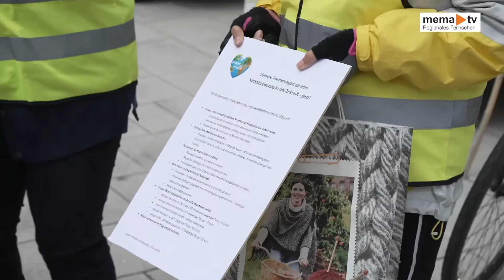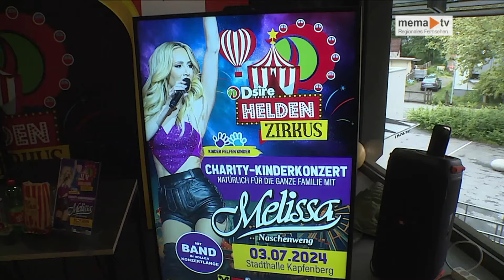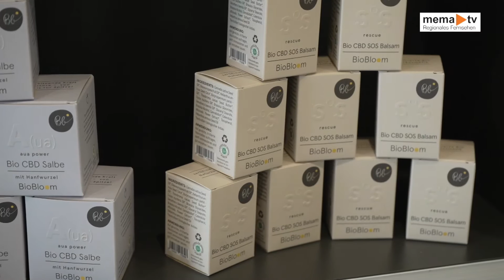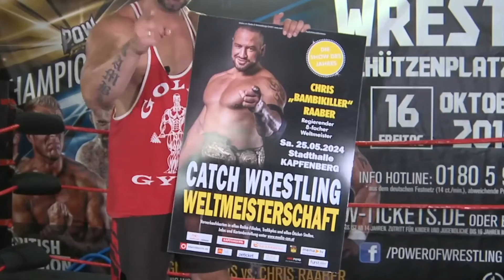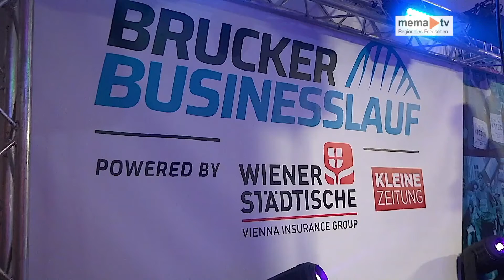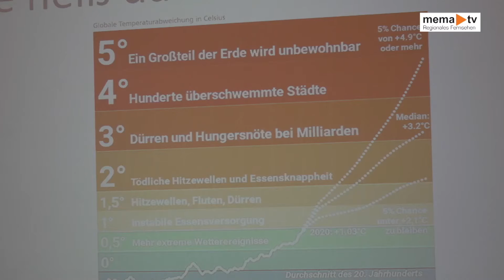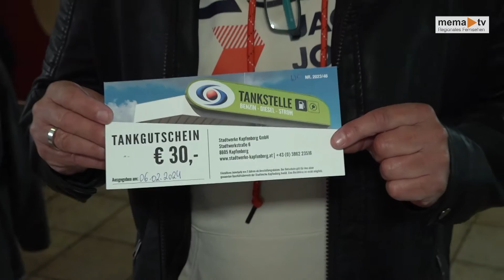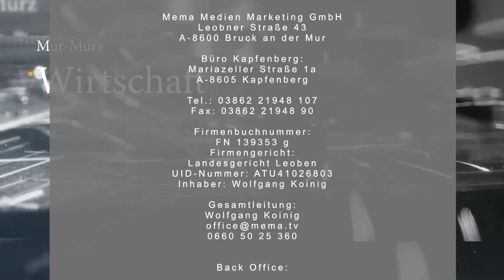MEMA TV / Panorama KW21-2024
Und das sind unsere Beiträge:

Omas für Future
Dsire Heldenzirkus
ÖGK initiert Gesundheitszentrum in Kindberg
Reinis CBD Oase in Kindberg
Businesslauf in Bruck
Klima geht auf der Brunnalm
Fussball Krieglach gegen Stanz

Mema TV wünscht gute Unterhaltung